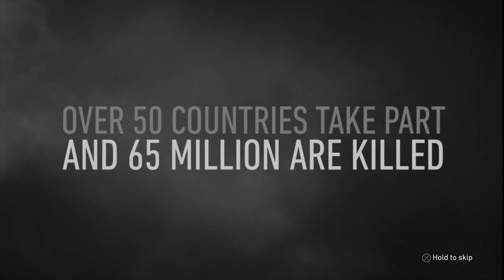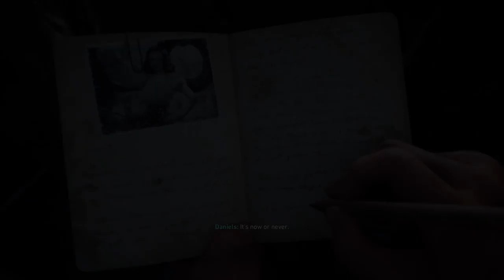Call of Duty - WWII - Prologue - June 6, 1944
Love What you See? Support The Developer By Purchasing the Game On PSN or Steam Digitally or At Your Closest Retail Store.

Publisher:   Activision

Directors:    Bret Robbins
                     Dennis Adams

Designers:  Glen Schofield
                     Michael Condrey

Artist:          Joe Salud

Composer: Wilbert Roget II

Genre:         Action, Shooter, FPS

                     PC
                     Xbox One

All Of the Footage is Being Recorded Live On Twitch With Audience Interaction. Check the Twitter For Any Updates for Streams And Videos.
TWITTER: Instantly know I’m live @AlReavis

GamePlay Captured Using "Elgato Game Capture HD60S"
Leading Hardware In The Market!
Want It? Take It!
Elgato Game Capture HD60S
Elgato Game Capture HD60